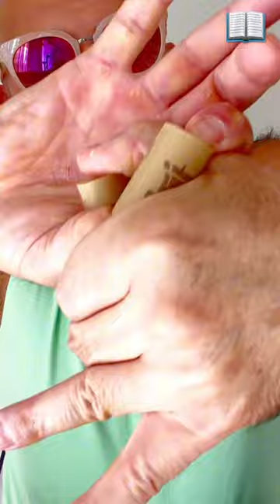Revealing 🤫 Secret Famous Viral Magic Trick bottle cork through cork